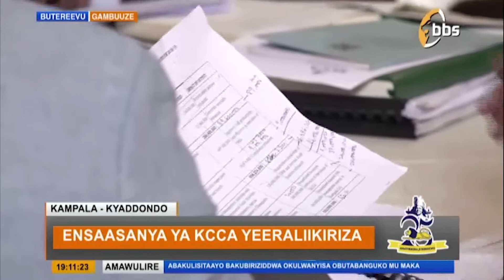Ensaasanya Ya KCCA Yeeraliikiriza